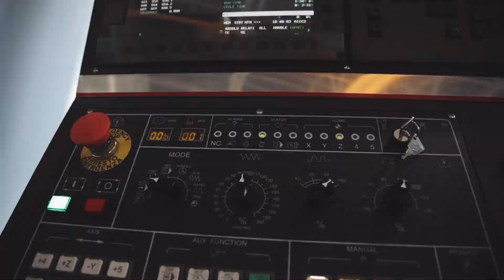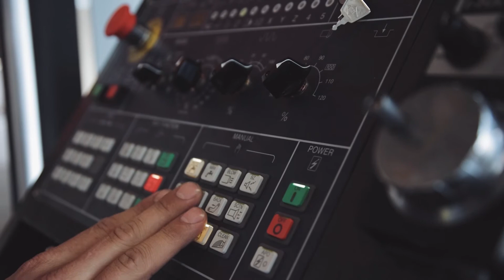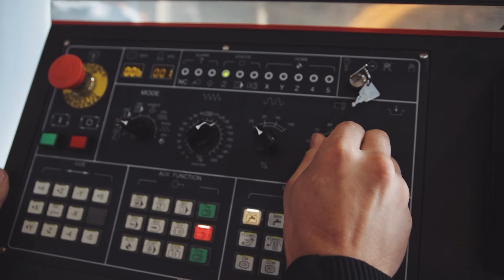Запуск фрезерного станка Awea BM-1020 для компании «АгромашХолдинг KZ»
Сервисные инженеры компании «ПроТехнологии» осуществили установку  и пуско-наладочные работы вертикально-фрезерного обрабатывающего центра  Awea BM-1020 для компании «АгромашХолдинг KZ» в городе Костанае (Казахстан).